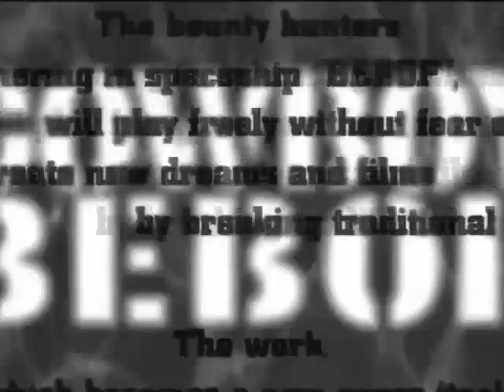Cowboy Bebop OP but it's Yakuza's Outlaw's Lullaby